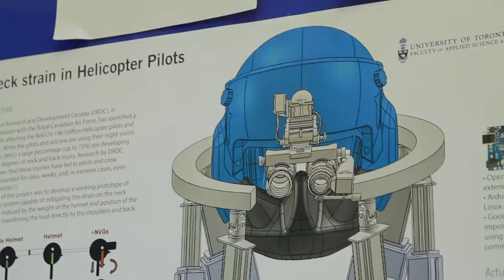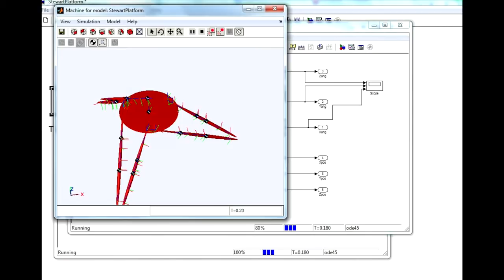Students Design New Helmet that Avoids Neck Strain (Defence Research & Development Canada)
Each year, the U of T Engineering Multidisciplinary Capstone Projects course brings together engineering students from different departments to solve challenges proposed by prominent industry partners.